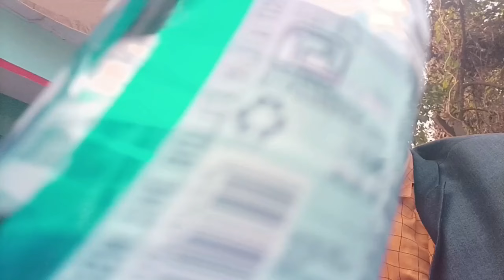Functions Clips of Enjoyment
ProLife Vlogs  and ENTERTAIN yourself by watching my videos.
to see my videos plz press BELL ICON for getting notification of latest videos
so dosto jude rahe mere VLOG se

ANVITA AGARBATTI